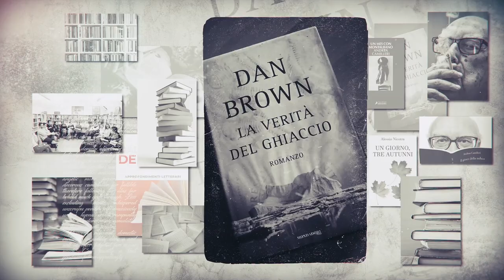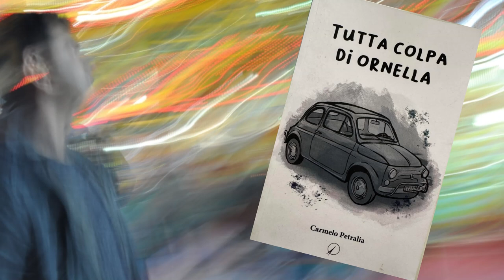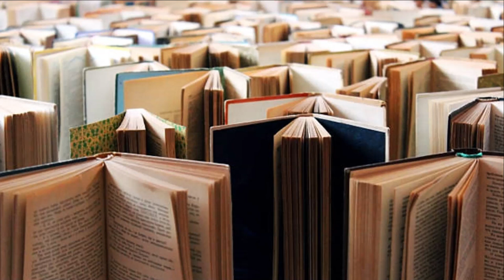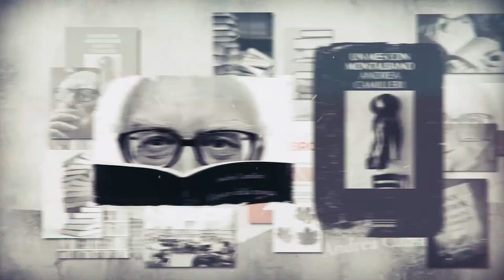DALLA PARTE DEL LIBRO 13 NOVEMBRE 2024. A CURA DI FRANCO LIOTTA. OSPITE IL GIUDICE CARMELO PETRALIA